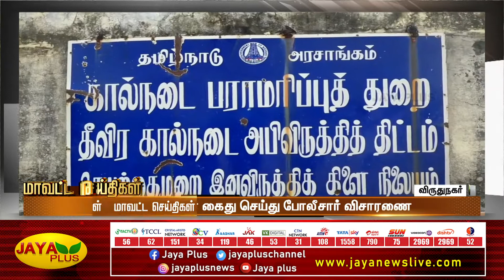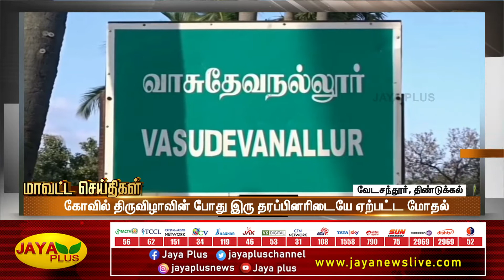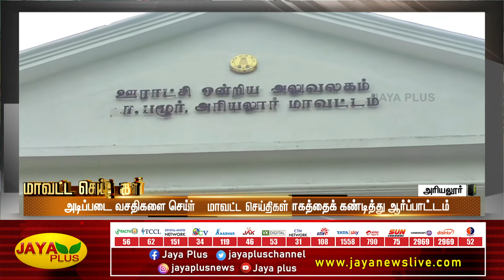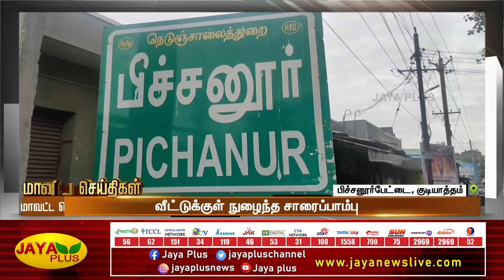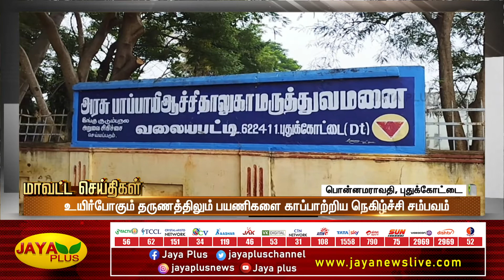மாவட்ட செய்திகள் | இரவு 8 மணி | 07.12.2022 | District News | Jaya Plus